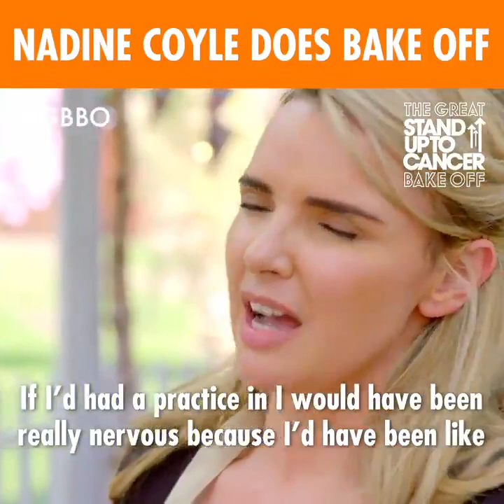Nadine Coyle - The Great British Bake Off 06/04/21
Clips of practically all of Nadine's scenes on GBBO put together by @BritishBakeOff